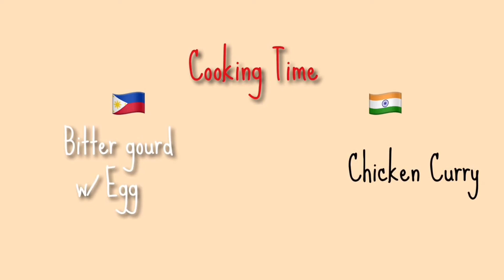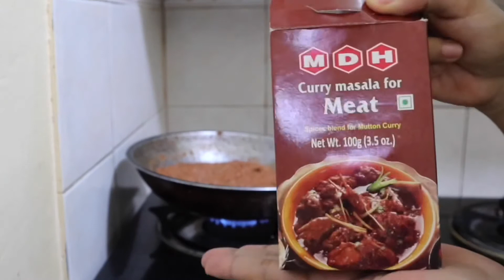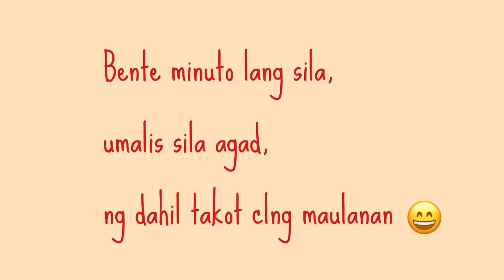HOW TO COOK MY SPECIALTY INDIAN FOOD | FILIPINA INDIAN COUPLE